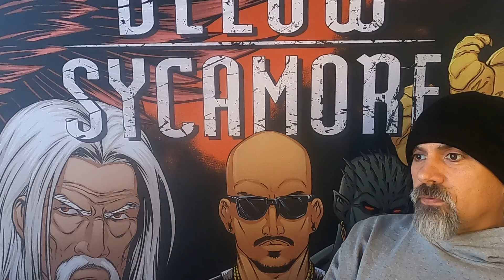u can do this no matter what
D.A. Medina talks recovery